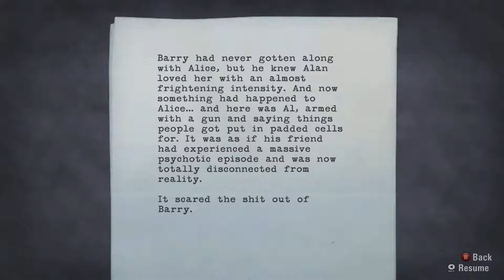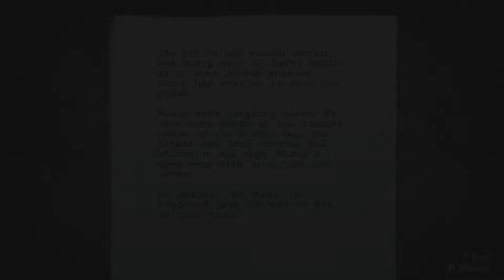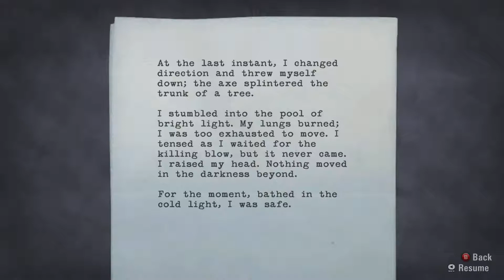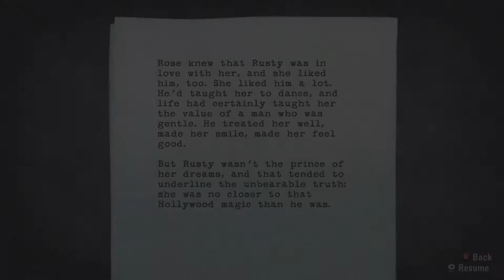Let's Play Alan Wake | Part 6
Are Sasquatches native to northern areas, or are those Windigo only areas?  We needs some experts to answer these questions!

Some spoiler-free background information about Alan Wake from it's wikipedia

Chiefly written by Sam Lake, Alan Wake took over five years to create—an unusually long development time in the game industry. The game received positive reviews from critics, and is often praised for its visuals, sound, narrative, pacing, and atmosphere. Alan Wake was awarded the first spot in Time magazine's list of the top 10 video games of 2010. Alan Wake's American Nightmare, a full stand-alone title, was released in February 2012 on the Xbox Live Arcade service. A sequel was in development but was cancelled. However, the scrapped sequel became the foundation and inspiration of Remedy's next title, Quantum Break.

Alan Wake was influenced by and often alludes to certain films, TV shows, and books, as well as paying homage to a number of artists and works. Remedy has explained the shared themes and ideas between the game and other existing works of popular culture as "taking something familiar to people as an element, and building something of your own, and hopefully something [that is] unique in games, but still familiar from other forms of entertainment."

Bestselling author Stephen King was a major inspiration for Alan Wake. The main character as a writer whose work is coming true is a theme that has been explored by King in a number of his works. Wake's narration directly alludes to King on several occasions, including the game's opening line, in which he quotes a Stephen King essay. The game also pays homage to the film The Shining, as well as King's novel Christine, with one of the in-game cars resembling her. King himself was asked for permission to use his quote. He also received copies of the game as a "thank you", but was unable to try them out because he does not own an Xbox.[32] In addition to King's work, Lake has cited the stories of Bret Easton Ellis and Neil Gaiman as influences, as well as Mark Z. Danielewski's House of Leaves.

The game's setting, Bright Falls, draws inspiration from the early 1990s TV show Twin Peaks, which was set in the titular town; both fictional small towns in the state of Washington.

Due to expiring music licenses, all digital and retail versions of Alan Wake were pulled from purchase from the various storefronts as of 15 May 2017, though Remedy offered a large discount for the title in the days prior to removal. The removal does not affect those who already own the game, nor does it impact the availability of Alan Wake's American Nightmare."